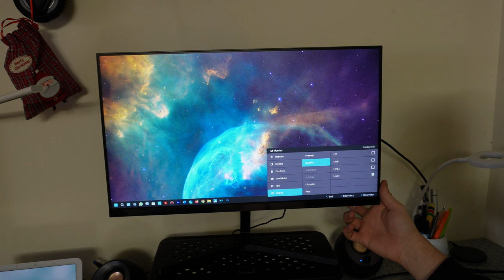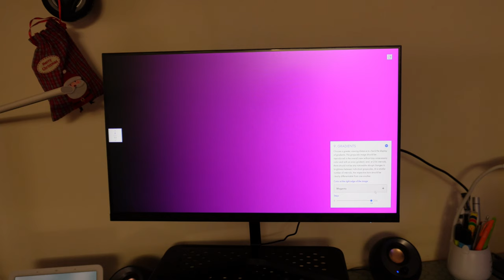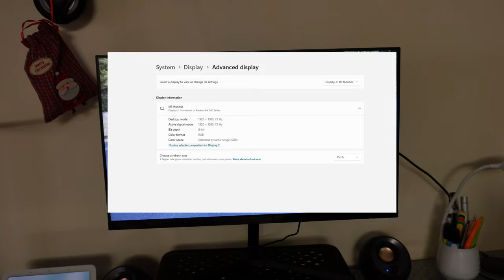Xiaomi Mi Desktop Monitor 1C IPS Full HD - Test